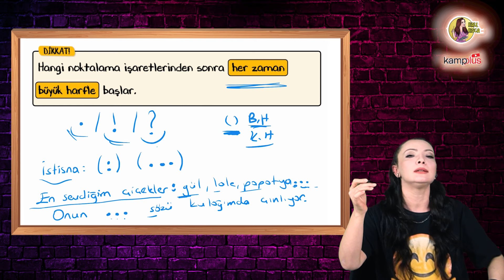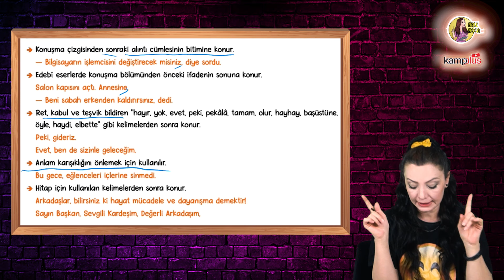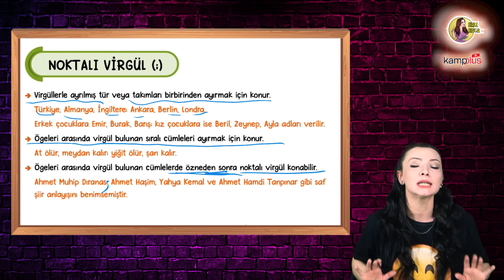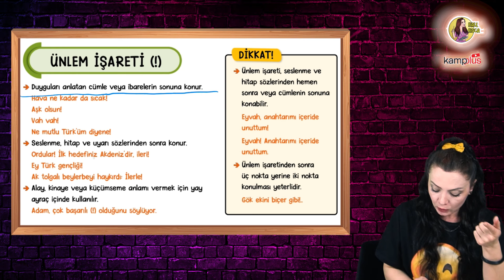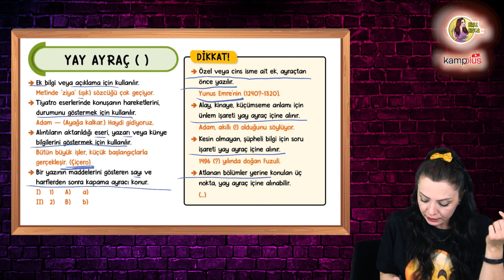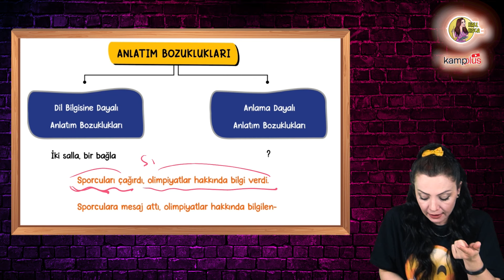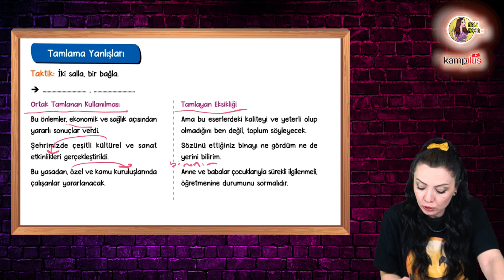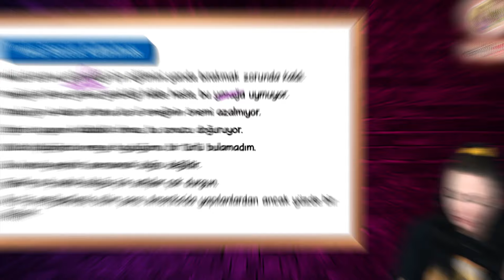Kampplus 8. GÜN l Noktalama İşaretleri - Anlatım Bozuklukları l TÜM ALTIN KURALLAR ❗️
Selamlar kıymetli tayfam🤗

8. Gün dersimizde Noktalama İşaretleri - Anlatım Bozuklukları konusunu işliyoruz.

00:00     Giriş
03:40     Noktalama İşaretleri
40:16    Anlatım Bozuklukları

Dersi her bölümde bir 5 -10 dakika dinleyerek de pdf'niz üzerinden notlarınızı alarak dinleyin. Sonra mutlaka 8 GÜNDE TYT TÜRKÇE Kamp kitabınızdan ödevlerinizi yapın. 🤗